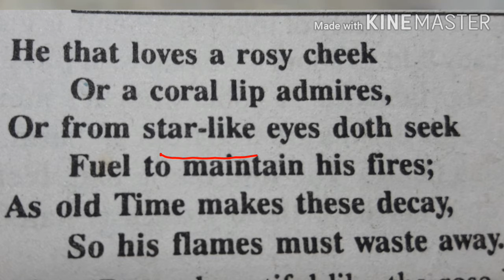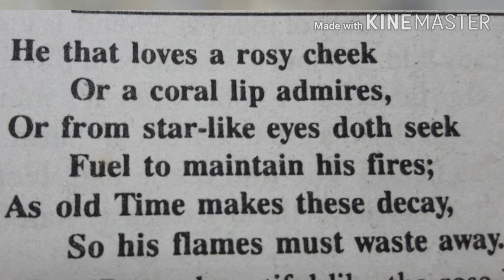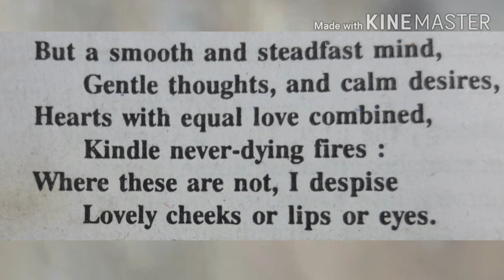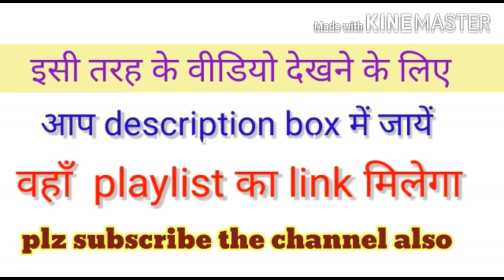Class -12 Lesson-2 poem The True Beauty | UP Board | English